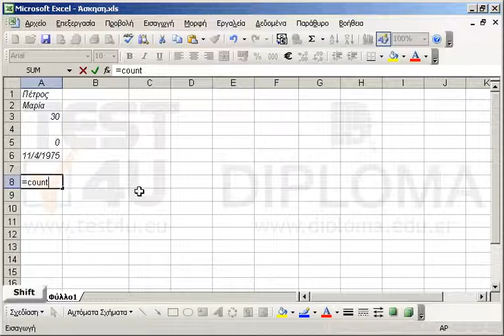Χρησιμοποιήστε στο κελί A8 την κατάλληλη συνάρτηση για να εμφανίσετε το πλήθος των κελιών της...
Χρησιμοποιήστε στο κελί A8 την κατάλληλη συνάρτηση για να εμφανίσετε το πλήθος των κελιών της περιοχής κελιών A1 έως A6 που περιέχουν αριθμούς.